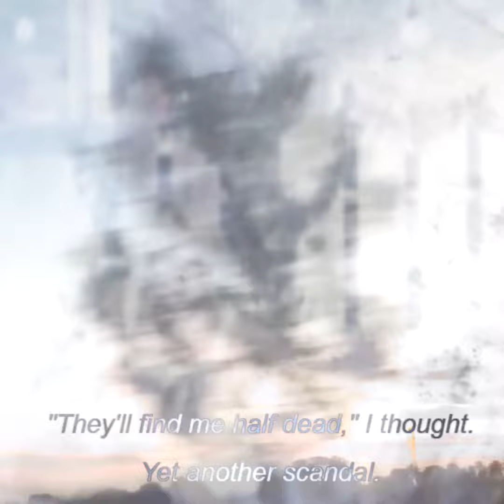eternal voya9e [63,424,791 seconds to: eternal rest]